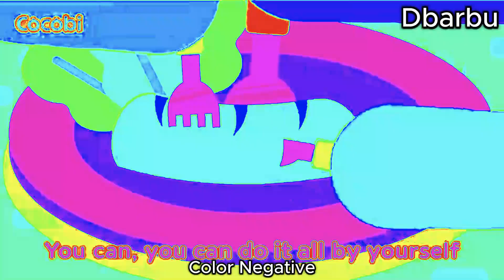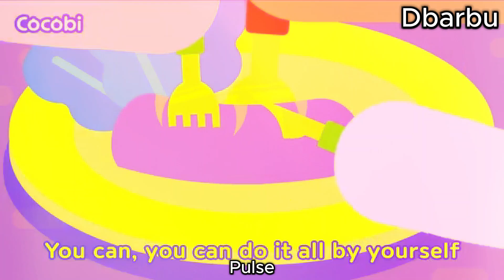Cocobi ''Don't be sad, Learn with Mommy!" (Sponsored by Preview 2 Effects)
Software Used:

VideoPad Professional
Adobe Premiere Pro
Audacity